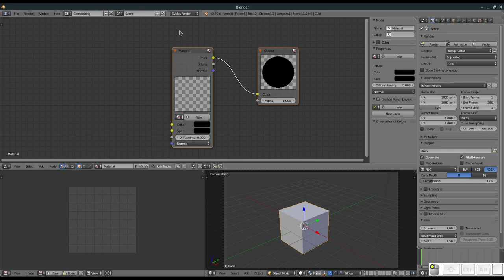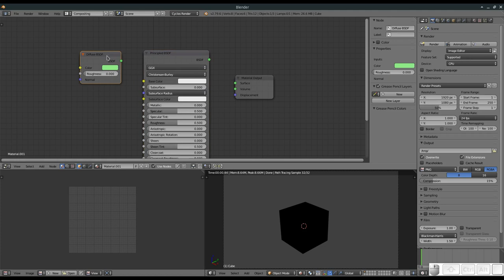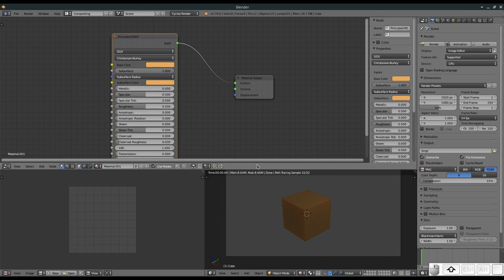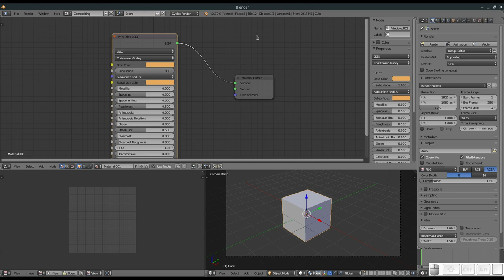Blender QuickTips: Nodos 3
En este vídeo, finalmente retomamos la serie de consejos rápidos sobre nodos, así que hoy hablamos de los tipos de conectores que los nodos tienen.